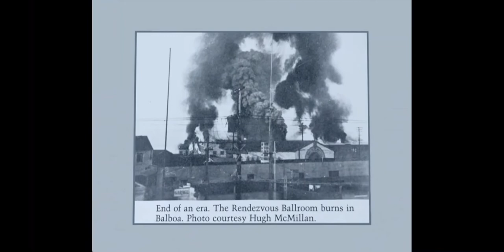Tracy longstreth on the rendezvous ballroom